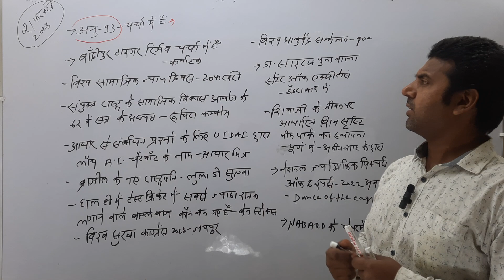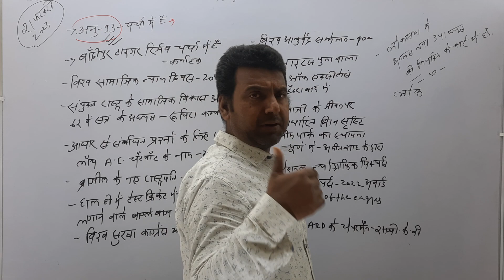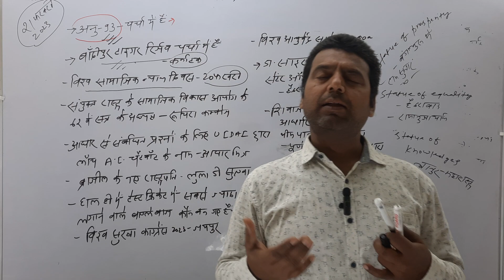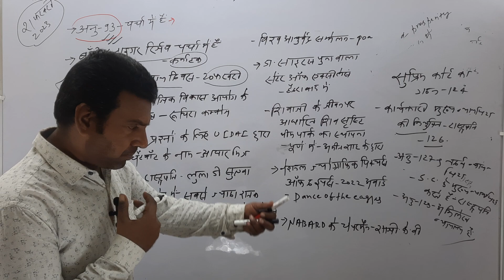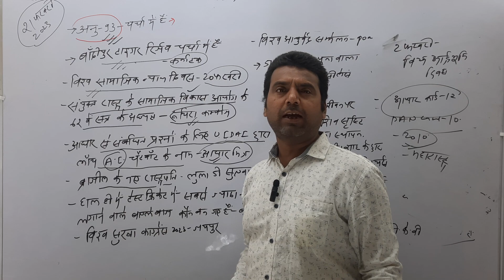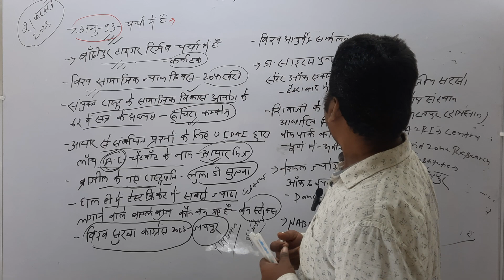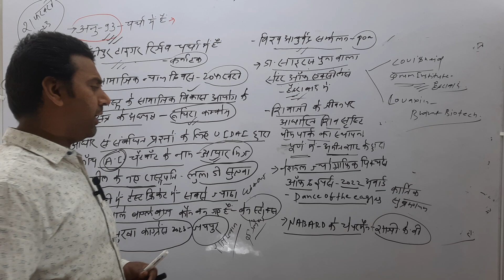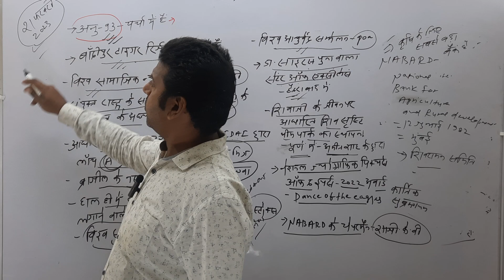February current affairs 21 feb for bpsc ssc rly bssc mts cgl by punit sir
Daily current affair update series for all competitive exams
current world event
current appointed president of country